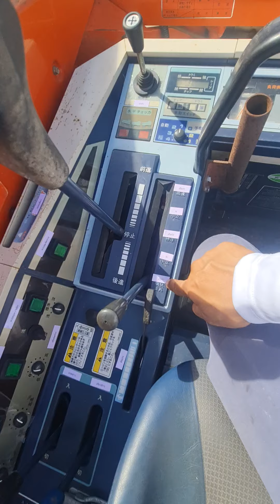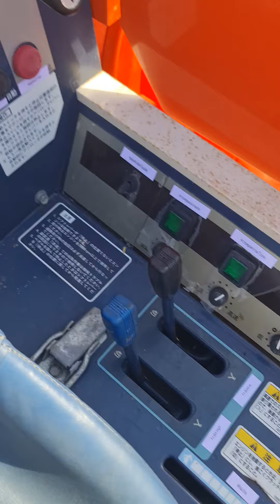รีวิวรถเกี่ยวข้าว ส่งไป ลาว 2567 ☎️0925982111 ช่างเบิร์ด